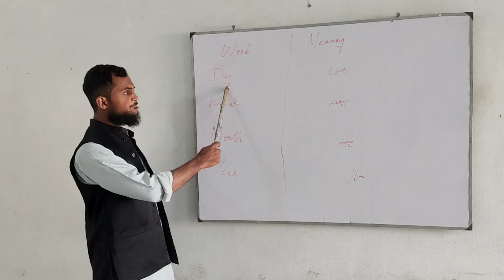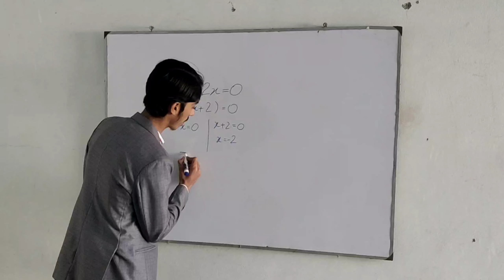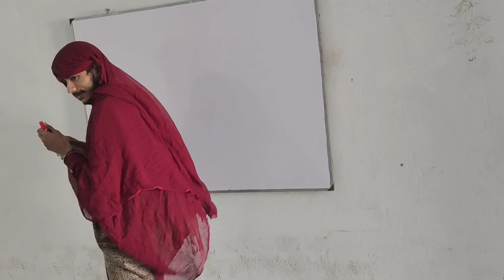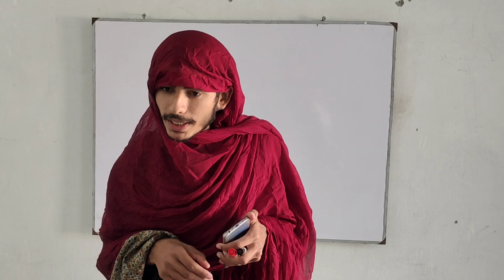Foreign Teachers Vs Dessi Teachers || TAB Idiots || Talha || Asad || Bilal || Amal Academy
Foreign Teachers Vs Dessi Teachers || Entertainment Video || TAB Idiots
Amal Academy Adress : Near Govt. Girls High School sharqpur Khurd Kot Abdul Malik.
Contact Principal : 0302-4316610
                                       Frndz today its our inspirational video and also nowadays we need your support with great strength. Thank You...
In this video u will find : foreign # desi

:) See u Inshallah in next video.
:)  Allah Hafiz - Bye Bye